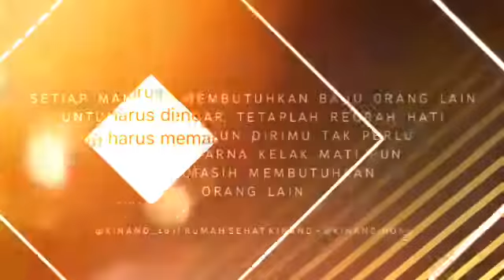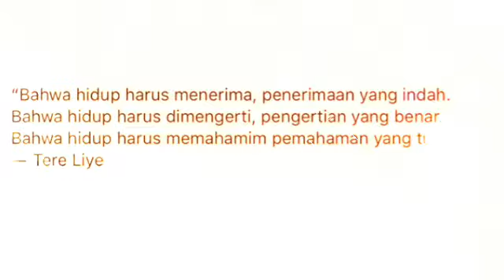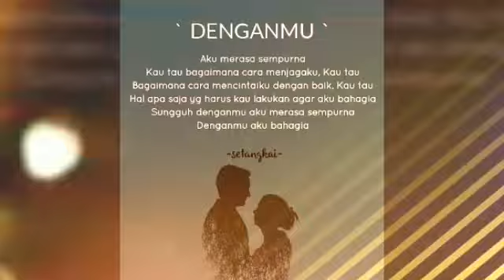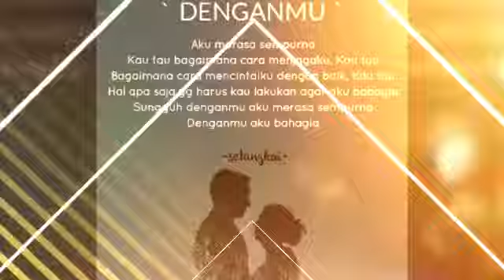Mengapa haruz berpisah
rindu